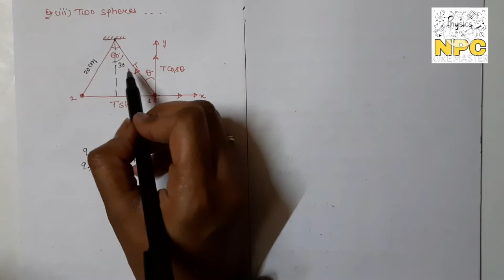3.Numericals on coulomb's law || CH-1 electric charge and electric field II physics CLASS-12TH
Published on Jan 6th 2021

Today I'll explain some numericals based on coulomb's law .but firstly u have to watch previous video so the link is

So many videos are coming on this channel. so keep watching and keep learning..and also if you like then don't forget to subscribe my channel. hit the bell icon and like the video...I m trying to teach in a simple way If u want to watch electricity and magnetic effects of electric current of Class-10th...then go to the utube playlist ...and in that playlist you can watch all these concepts related to these chapters. And links are👇